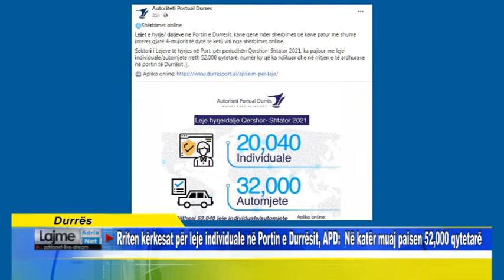Durrës Rriten kërkesat për leje individuale në Portin e Durrësit, APD Në katër muaj paisen 52,0